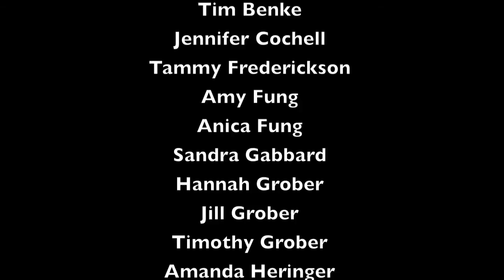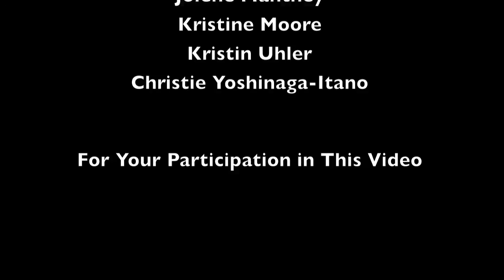Testing Older Children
To test the hearing of older children, audiologists will also use conditioned play. Rather than using flashing lights or pictures like they do with infants, we will play more interactive games where the child may throw a block into a bucket or place a peg into a hole every time they hear the beep. Most kids find this to be a fun game, and we are often able to get a lot of good information about their hearing abilities.